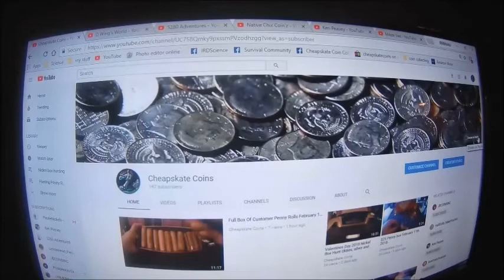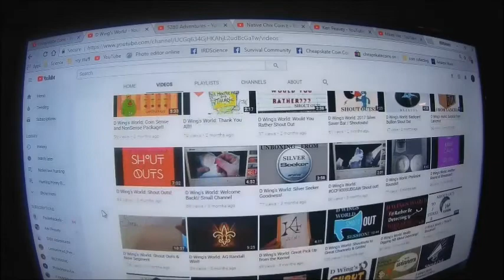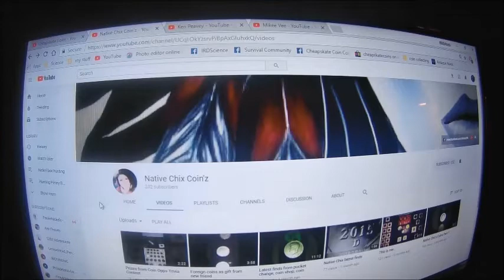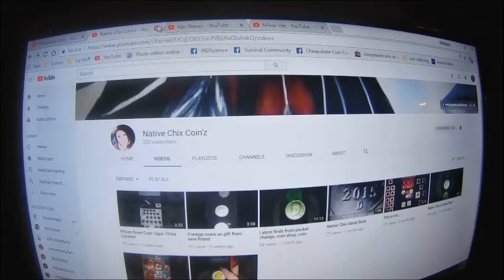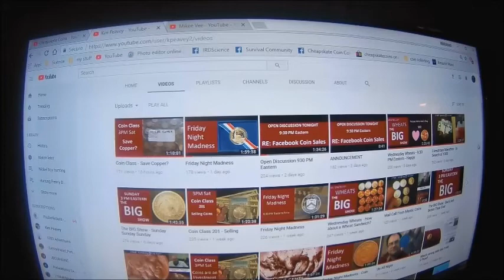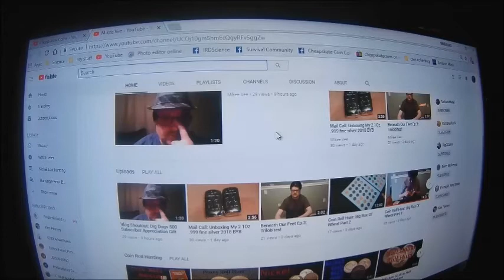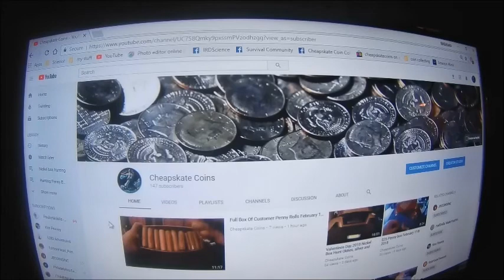Shout outs for February 18th 2018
I want to make this a weekly thing for folks who are subbed to this channel, so if your subbed, you will eventually get a shout out! Here are the links to this weeks shout out channels: